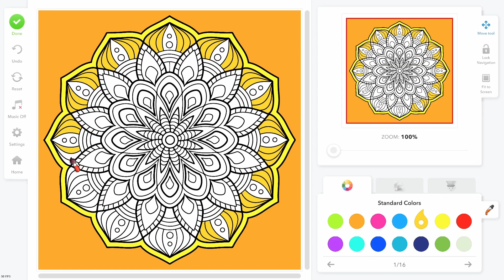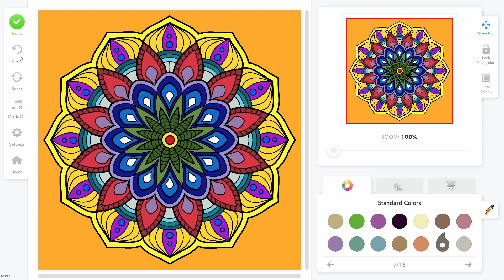Mandala time-lapse 3